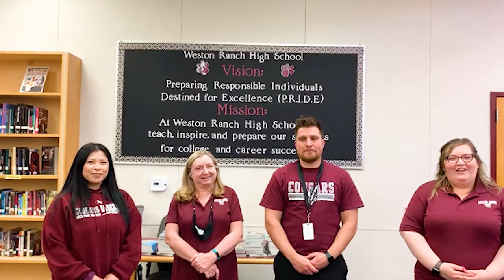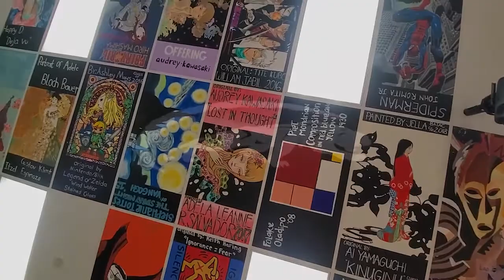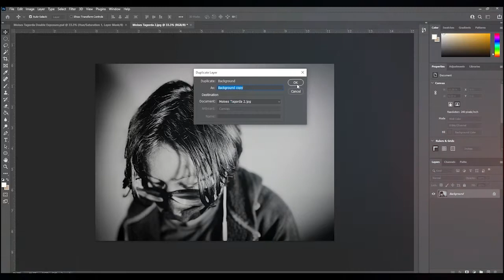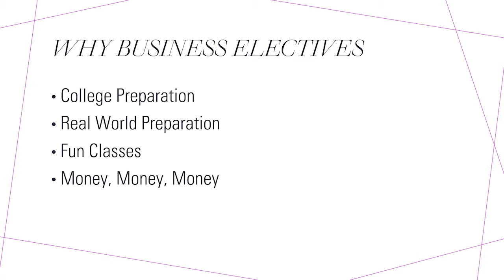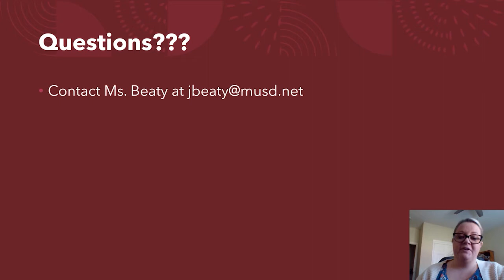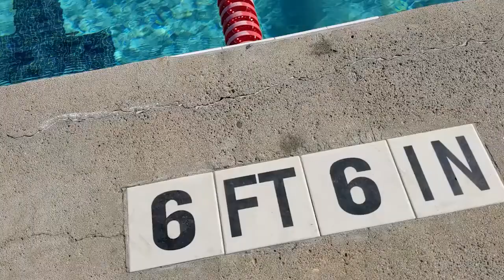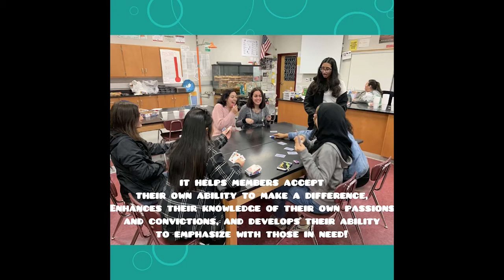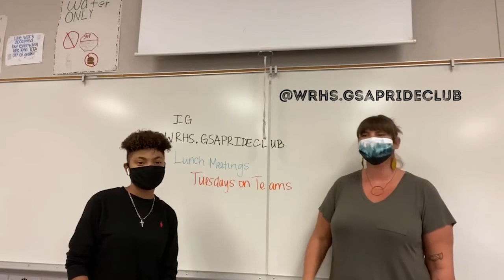Weston Ranch 8th Grade Virtual Parent Night 2021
0:00 Message from our admin team
1:08 Message from our counselors
2:46 Electives offered at Weston Ranch
2:50 Multimedia Graphic Design
4:18 Piano
5:04 Fine Arts
6:00 Ceramics
7:03 Digital Photography
8:08 Theatre
8:44 Band
10:41 Business
13:48 B.Vital
16:17 Admin. of Justice
17:19 JROTC
18:59 Sports offered at Weston Ranch
19:02 Water Polo
19:37 Football
20:18 Swimming
20:51 Wrestling
22:58 Clubs offered at Weston Ranch
22:59 Dance Club
24:03 Key Club
25:13 GSA